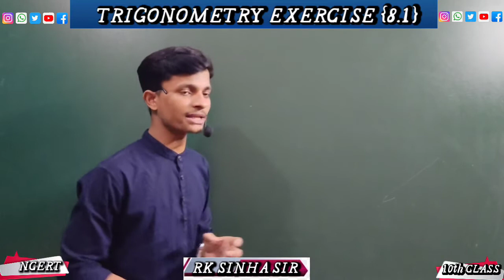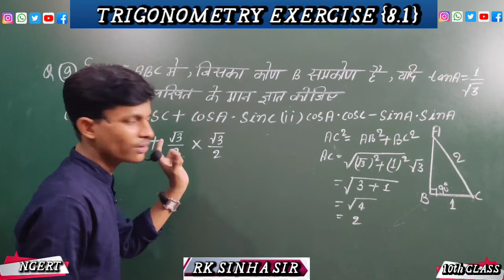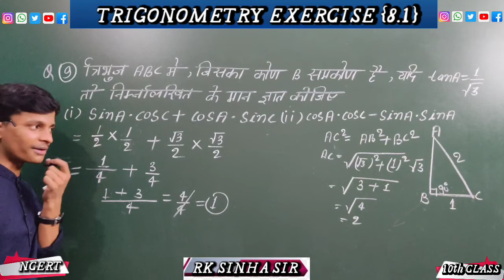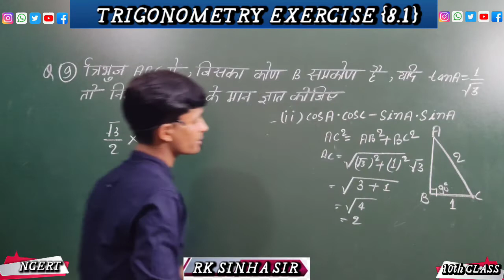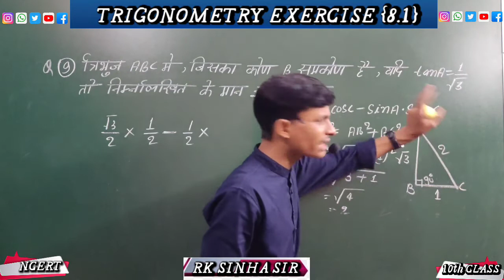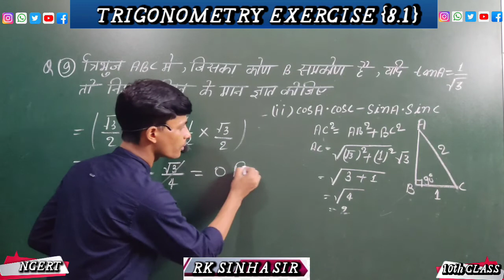Trigonometry Exercises(8.1) |Part-8 |Quaction no-9 |Trigonometry Ncert 10th Class .....